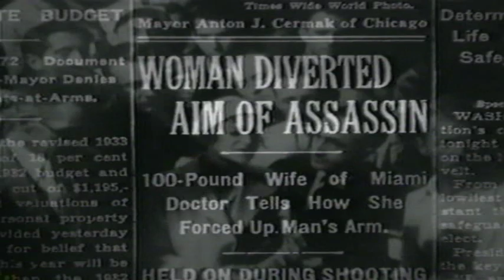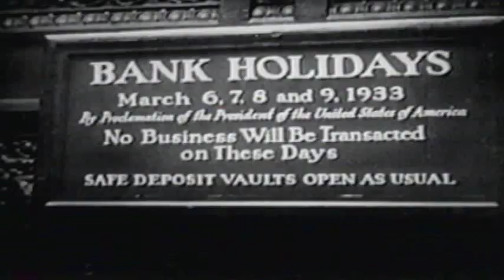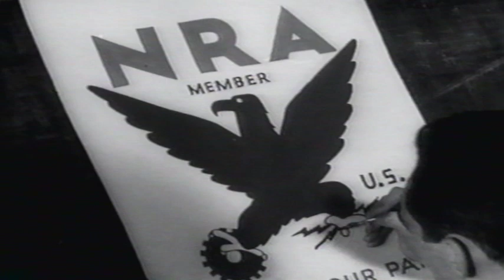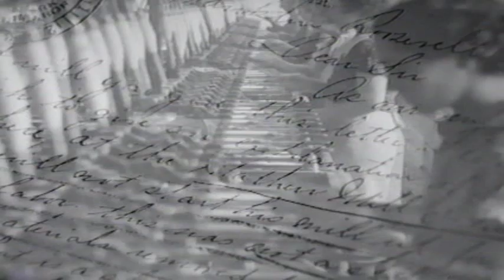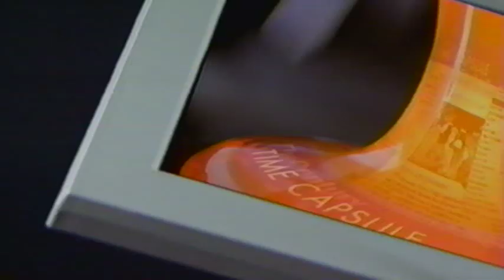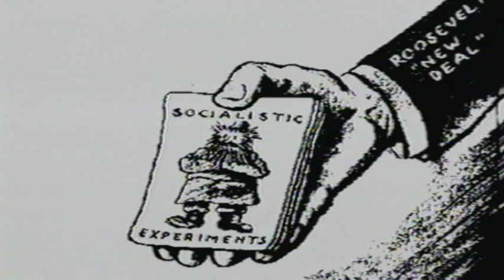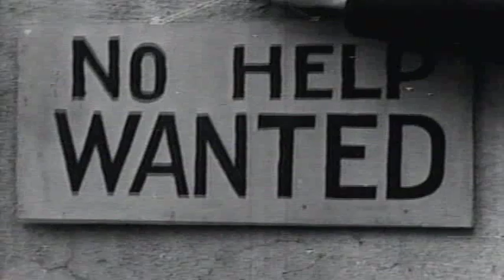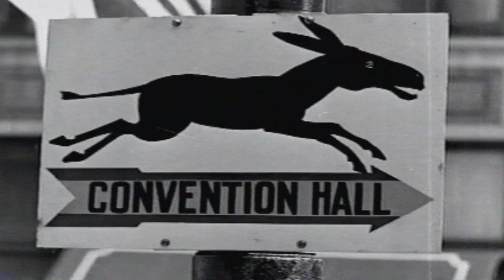FDR The Century